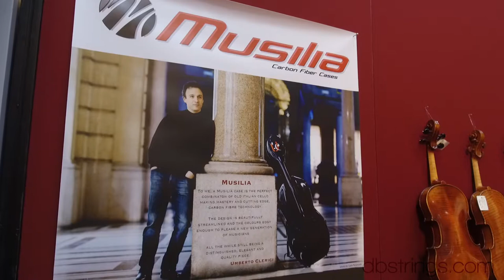Eastman Strings - dbStrings at the Cremona Musica 2017